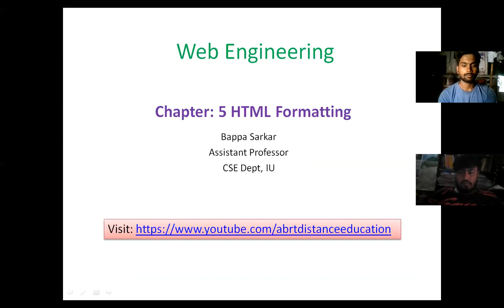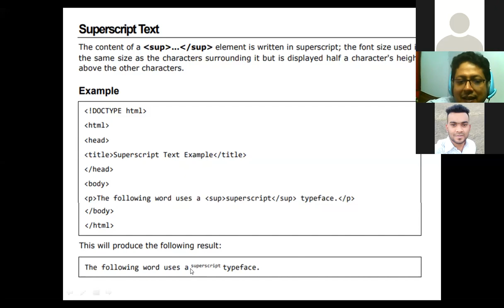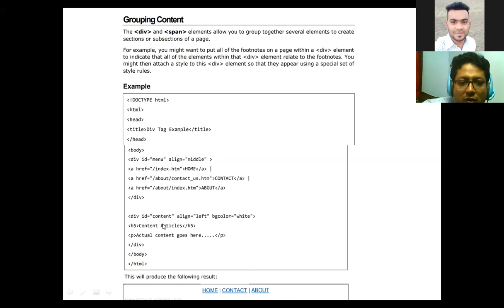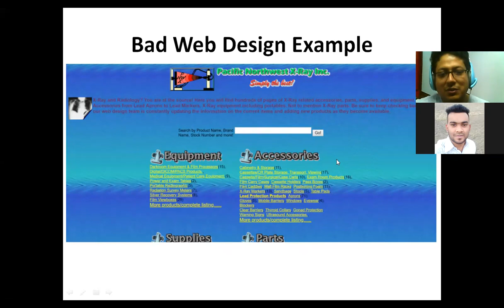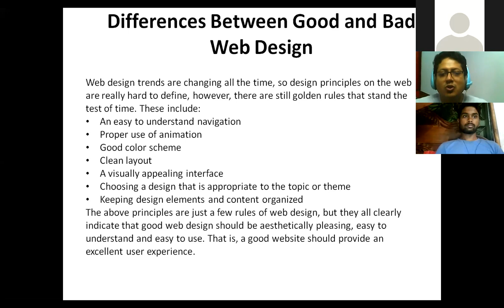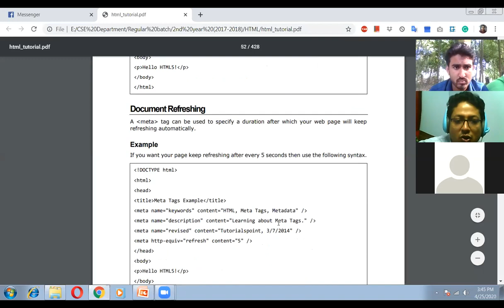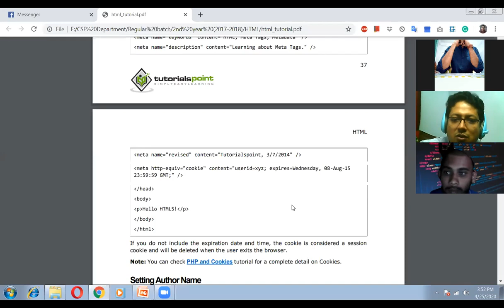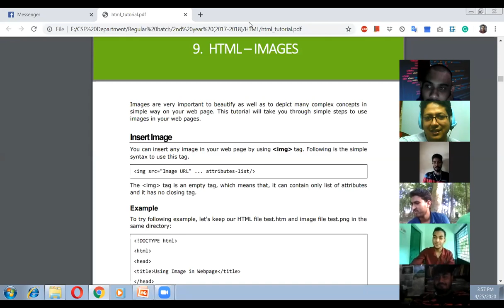Class 2. HTML Formatting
HTML FORMATTING
  * Bold Text
  * Italic Text
  * Underline Text
  * Strike Text
  * Monospaced Font
  * Superscript Text
  * Subscript Text
  * Inserted Text
  * Deleted Text
  * Larger Text
  * Smaller Text